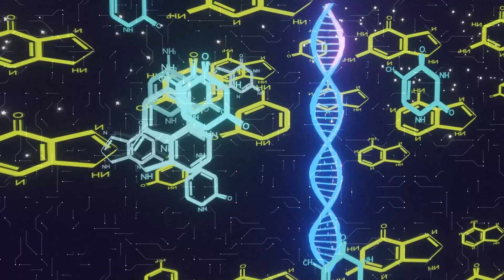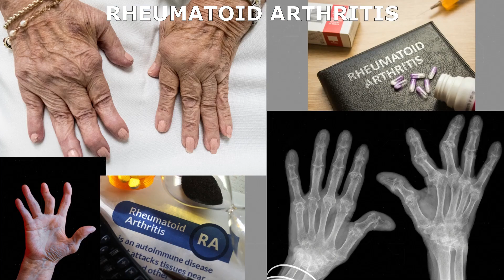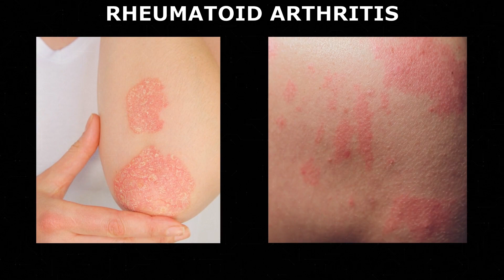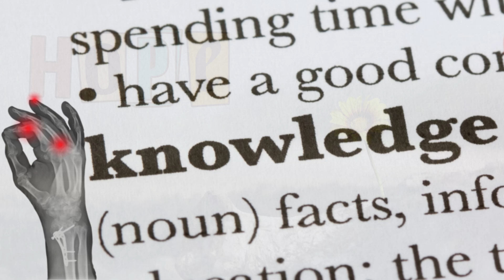What Is Rheumatoid Arthritis | Pathophysiology | Diet And Treatment | Urdu/Hindi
Hey viewers, in this video you will get information about rheumatoid arthritis, joint pain, autoimmune disorder, pathophysiology of rheumatoid arthritis, symptoms of rheumatoid arthritis, causes of RA , diagnosis of rheumatoid arthritis, anti inflammatory diet for rheumatoid arthritis, exercise for rheumatoid arthritis and what to eat  and avoid  for rheumatoid arthritis, worst food for rheumatoid arthritis with 3D animation and graphic illustrations.

Rheumatoid arthritis kiya hota hai?
Arthritis kiya hota ha?
Joron ka dard.
Joron k dard kay liyay kiya khain?
Ghanthia Kisay kehtay hain?
Gathiya ka dard.
गठिया में क्या खायें ?
 इस डाइट से ठीक हो सकता है रूमेटाइड अर्थराइटिस.
रूमेटाइड गठिया
Gathiya rog kaisay thik hota hai?

00:00 - logo of channel
00:11 - rheumatoid arthritis.
00:46 - auto immune disorder.
01:05 - pathophysiology of rheumatoid arthritis.
02:20 - early symptoms of rheumatoid arthritis.
02:33 - causes of rheumatoid arthritis.
02:44 - diagnosis for rheumatoid arthritis.
02:53 - treatment and diet for rheumatoid arthritis.

Bio Bonding will provide you variety of knowledge and information related to life, nature and others.